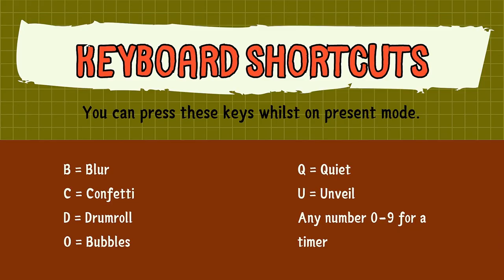Breaking News Earthquake in Los Angeles Shakes the City!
Breaking News: An earthquake in Los Angeles has shaken the city!
🌍 Your Front-Row Seat to the WorldGlobalPulseNews21
🌎💡Breaking News: An earthquake in Los Angeles has shaken the city, causing significant damage and widespread panic. In this video, we provide comprehensive coverage of the earthquake, including live footage, eyewitness accounts, and expert analysis. Discover the impact on local communities, the response from emergency services, and what this means for the future of Los Angeles. Stay informed with the latest updates and in-depth reports on this natural disaster. Don't miss out on this crucial information about the Los Angeles earthquake that has left the city reeling.Your Source for Global News and Current Events 📰Stay informed about the latest news and trends from around the world with GlobalPulseNews21. Our channel features in-depth analysis, expert insights, and live updates on politics, economics, culture, and more. 📈Hey everyone! 🎥 Exciting update alert! [Insert your announcement or update here]. 🛎️
We're dedicated to delivering the latest developments, breaking stories, and insightful analyses on the issues that matter most.What You'll Find on Our ChannelBreaking News: Stay informed with up-to-the-minute updates on global events as they unfold.In-Depth Reports: Dive deeper into complex stories with our investigative journalism and special reports.Expert Analysis: Gain valuable insights from seasoned journalists, experts, and thought leaders.Diverse Perspectives: Hear from voices around the world, providing a balanced view of global affairs.Why Choose Global Pulse News 21?Accuracy & Integrity: We prioritize factual reporting and adhere to the highest journalistic standards.Global Reach: Our network of correspondents spans the globe, ensuring comprehensive coverage.24/7 News Cycle: We're always on the pulse, delivering news whenever and wherever it happens.Subscribe & Stay ConnectedJoin our growing community of informed global citizens!